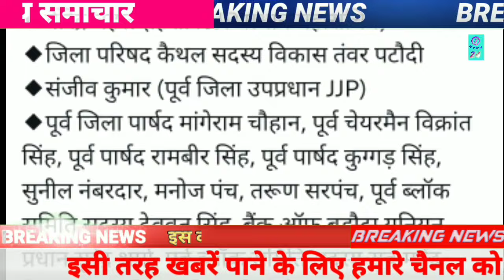127 बीजेपी नेता कांग्रेस में शामिल भाजपा को लगा झटका कांग्रेस में जश्न.!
election2023 up_news
Tripura_news